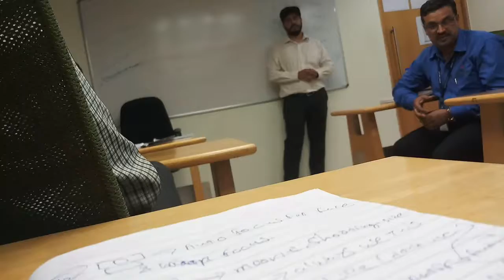अशक्य असं काहीच नाही....प्रयन्त केले पाहिजेत एक ऊत्तम उदाहरण...